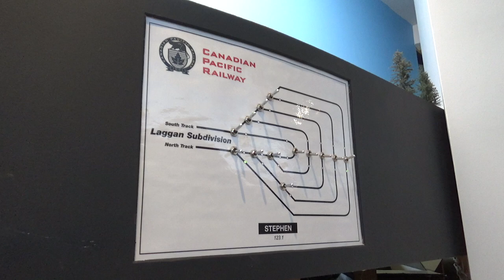HO Eastbound Potash Empties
A 600 series "Green Diamond Express" coasts down hill out of staging and appears on the layout at Divide. The train works it's way downhill through Lake Louise and Banff on it's way to a mine somewhere in Saskatchewan.

Locomotives are Athearn Genesis, potash cars are North American Railcar Corporation.